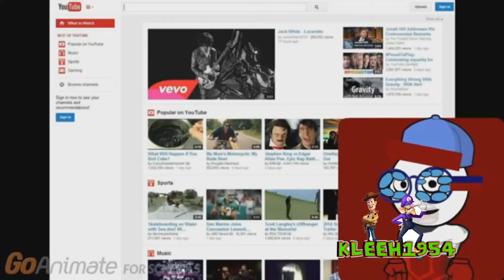YouTube Poop: Justin Time Thomas The Tank Engine